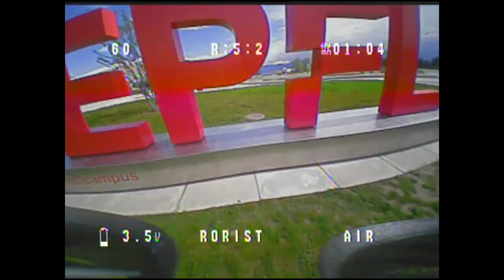EPFL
THIS VIDEO WAS DONE WITH PERMISSION TO FLY AT EPFL
Drone: NewBeeDrone Lite, Venom Props, Gold Motors